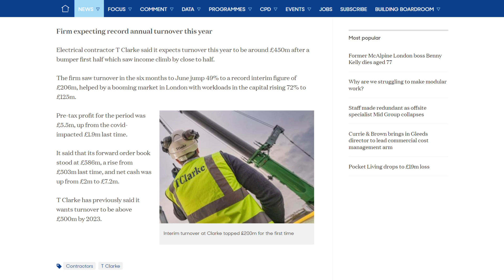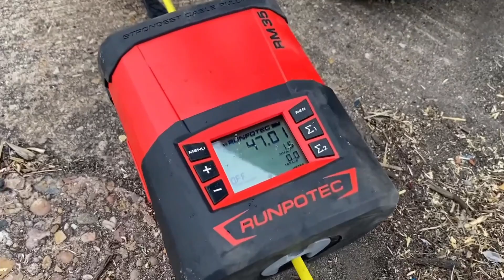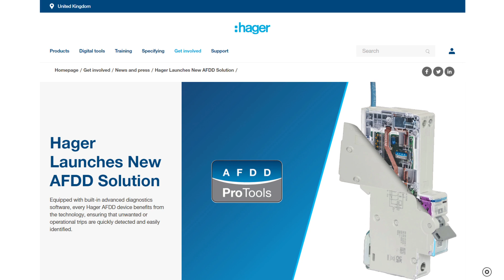Cleveland Potash fined £3.6m after TWO electricians are badly burned.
Another week, another electrical contractor is seriously injured – but this time, the courts get tough on the employer with a punishing fine of £3.6 million…

Coming to a consumer unit near you: the AFDDs you can communicate with.

And, are YOU suffering from zinc whiskers? We explain the tiny things that have become a big problem…

Electrical Industry News 8th August 2022
00:00 Coming Up
00:30 Cleveland Potash fined £3.6M for breaching health and safety laws
03:50 Tommy Clarke records record profits
04:15 France installs 10X as many heat pumps as the UK
05:03 Runpotec Profiset
06:00 All-in-one protection devices from Schneider Electric
06:34 Hager AFDD with onboard diagnostics
07:08 Why do we need to worry about Zinc Whiskers?
08:00 Coming up on eFIXX
08:08 Livestreams are back!
08:33 Do you know the keywords?
08:40 Last week's keyword winners